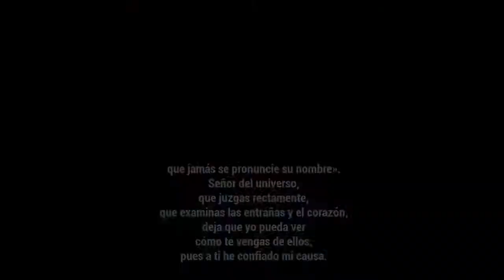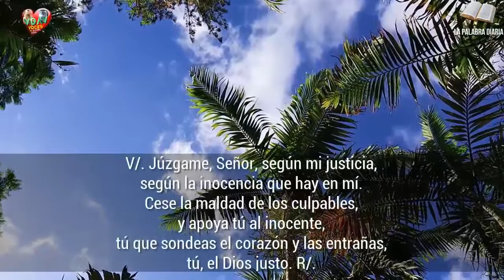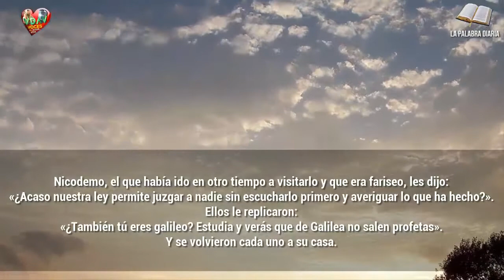Evangelio Lecturas y Comentario Sábado, 20 de febrero de 2021 El Hijo del Dios vivo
«¿Acaso nuestra ley permite juzgar a nadie sin escucharlo primero y averiguar lo que ha hecho?».